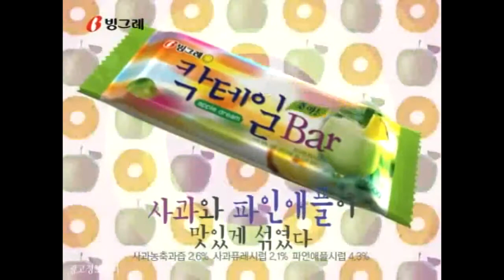고아라 출연 빙그레 칵테일바 CF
고아라가 출연한 빙그레 칵테일바 CF. 테니스장에서 여자 선수들과 악수를 하다 자신도 모르게 몸이 흔들리는 남자의 모습을 고아라가 칵테일을 흔드는 모습과 연결시키면서 "사과와 파인애플이 기분 좋게 맛있게 섞인 맛"이라는 카피를 전달하고 있음.